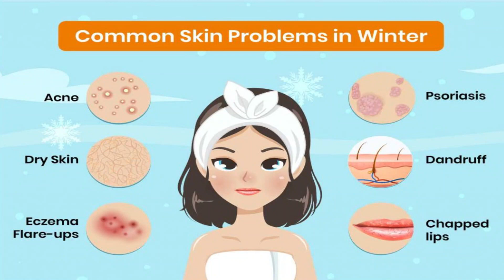70.Winter Season 👌 Skin Care Products By Amway | इन बढ़िया प्रोडक्ट्स को सर्दियों के मौसम में Use करे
*Discription:*
*About Video:* This Video is regarding with Winter Care Skin Care Products Range By Amway

*Cover Topic:*
amway foot cream

1.What is Amway Business : Digital Amway Business Plan 2020 HIN || एमवे बिज़नेस प्लान हिंदी मैं समझिये

3.How To Earn Money In Amway Business - HINDI  एमवे बिज़नस में पैसे कैसे कमाए और CSI BFI BBI क्या है

5.Four(4) Basics Of Amway Business || IN HINDI - एमवे बिज़नेस की 4 मूल बातें हिंदी मैं समझिये.

6.Difference Between PC & ABO - IN HINDI || AMWAY PC और ABO मैं क्या फरक होता है -हिन्दी मैं 2020

9.Amway Persona Bath Soap Demo- IN HIN || क्यों एमवे पर्सोना बाथ सोप है सर्वश्रेष्ठ जानिये हिंदी में

10.Rules For ABO - IN HINDI || Amway ABO,ADS जान लो यह नियम अन्यथा आपके BUSINESS पर पडेगा असर- हिंदी

13.Amway Home SA8 Liquid Full Demo | How To Use SA8 Liquid | Price Compare |बेस्ट लॉन्ड्री डिटर्जेंट

14.What Exactly New ADR, ADS To Do In AMWAY Business To Earn Money | AMWAY व्यवसाय में क्या करना है?

17.How To Place Amway Products Order Online on Mobile || मोबाइल से एमवे प्रोडक्ट के ऑर्डर कैसे करें.

19. Amway Nutrilite Salmon Omega - 3, Benefits and Uses || क्यों है जरूरी Omega 3 हमारे शरीर के लिए.

20.Amway Nutrilite Cal Mag D Plus Benefits, Uses || Overview In HINDI || हड्डियों को मजबूत बनाती है.

22.How to Register as ADR & PC In Amway Business Step By Step Process || कैसे ADR & PC रजिस्टर करें.

23.How ADR Can Start Amway Business With 40+ PV Basket | एमवे बिज़नेस शुरू करें इन 40 PV बास्केट से.